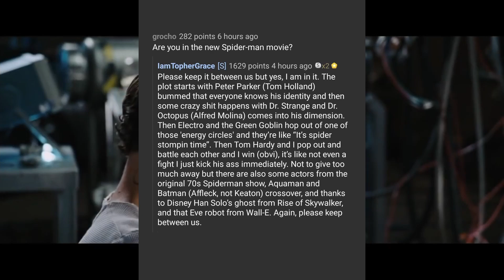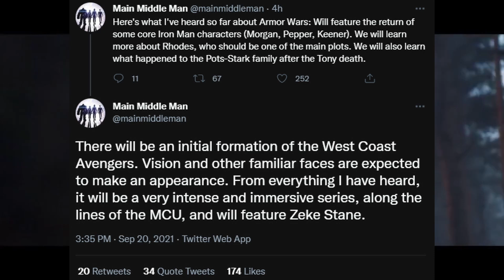Topher Grace in Spider-Man No Way Home, Venom 2 Delayed, Armor Wars Plot Revealed, Future of MCU!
Venom Let There Be Carnage is 1 hour and 30 minutes, but at the same time it isn’t an hour and 30 minutes. Now let me explain, previously people thought that the movie was an hour and 30 minutes including credits and post credit scenes, however, that’s not entirely true, the movie that’s been sent to theaters is actually an hour and 37 minutes long. So the full length of the movie with Venom and Carnage is an hour and 30 minutes long and the credits are about another 7 if that makes sense. Also it turns out that delays for the movie didn’t completely end, as Japan has apparently delayed the movie 2 months. They’re looking at a December release but it could be longer, and the same is actually happening in a few other international markets, so if you live in the US you’re fine movie comes out on October 1st, if not then you might wanna check your local theater just to be sure. But who the heck cares about any of this? Topher Grace who played Venom in Spider-Man 3 responded to a fan asking him if he was in Spider-Man No Way Home by saying… Next, Main Middle Man Tweeted, here's what I've heard so far about Armor Wars: It’ll feature the return of some core Iron Man characters (Morgan, Pepper, Harley Keener). We will learn more about Rhodes, which should be one of the main plots. We will also learn what happened to the Pots-Stark family after Tony’s death. There will be an initial formation of the West Coast Avengers. Vision and other familiar faces are expected to make an appearance. From everything I have heard, it will be a very intense and immersive series, along the lines of the MCU, and will feature Zeke Stane. Now let me break this down a bit, we know that the story will focus on Rhody, Ironheart will appear and alongside Harley Keener will probably be the ones that fix his suits and help him on missions, with Keener hopefully donning the Iron Lad suit. The West Coast Avengers normally consist of characters like Vision, the Scarlet Witch, and Hawkeye, which could be where Clint Barton goes to if he doesn’t fully retire after the Hawkeye Disney Plus show. As for Vision it’s gonna be the White Vision since we heard rumors when the show was first revealed that he would be in it, and White Vision disappeared after WandaVision. But the Scarlet Witch most likely won’t appear as she’s dealing with Doctor Strange, the Darkhold and her new Nexus powers, her kids, and maybe even Mephisto. As for the villains we now know that Zeke Stane, Obadiah Stane’s son, the villain in Iron Man 1, will appear, and we’ve also heard names like the Crimson Dynamo making his MCU debut, which makes sense as he was teased in Black Widow, and also Justin Hammer who was the main villain in Iron Man 2, and was seen again in prison during the All Hail the King One-Shot. And lastly, according to Disney CEO Bob Chapek, Shang-Chi and the Legend of the Ten Rings will be available to rent in October, which is 45 days after it’s theater release, and then a month after that on November 12th it will be free on Disney Plus. It was also revealed that on the same day, November 12th, Marvel will have a "special celebrating the Marvel Cinematic Universe on Disney+ with an exciting look towards the future" And hopefully this will be another event like we got last December where Kevin Feige came out and announced a bunch of new shows and movies. We already know all the shows and movies releasing next year in 2022, so this could show us everything coming in 2023, and maybe even 2024!

00:00 Intro
00:18 Venom 2 Run Time/ Delay
01:57 Armor Wars Plot
03:17 Celebrating the Future of the MCU
03:52 Outro